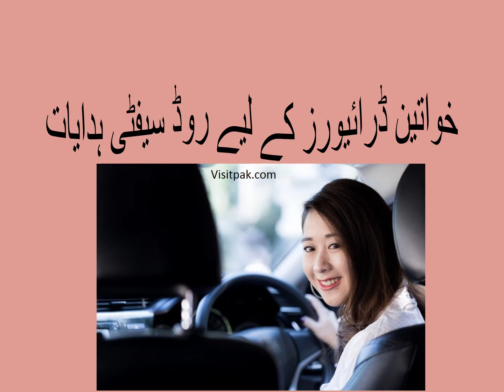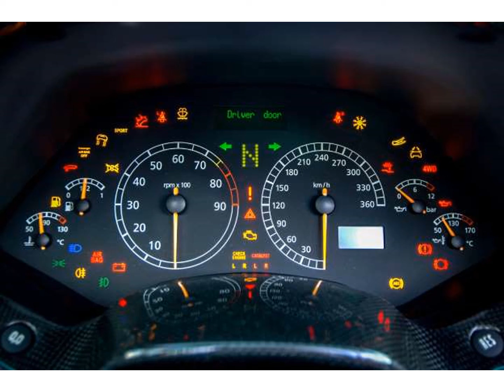Road Safety Tips for Female drivers in Urdu and Hindi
This video is for female drivers to make them safe and confident on out roads. Learn safety tips and apply it in your routine life.